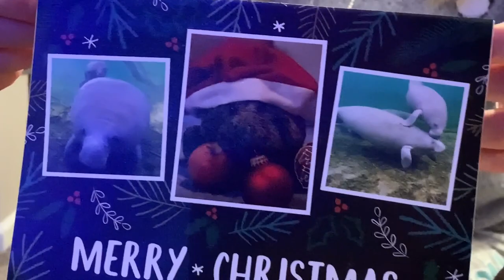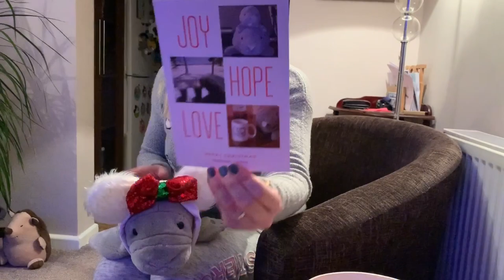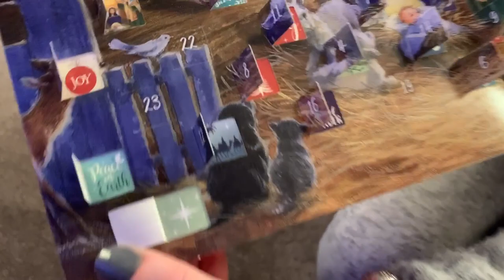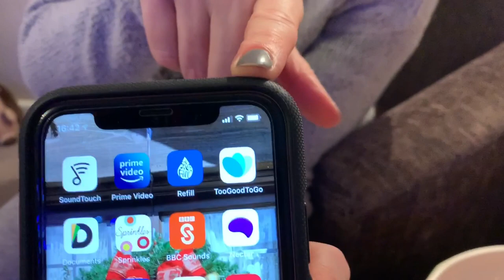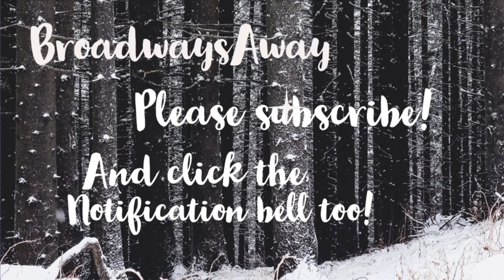Vlogmas Day 17- Magic Bag, Melvin’s Post and Calendars.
Pippa and Pete see what goodies are in their ‘Magic Bag’ from Café Nero, open Melvin’s Christmas cards and open Day 17 on their 3 Advent calendars.